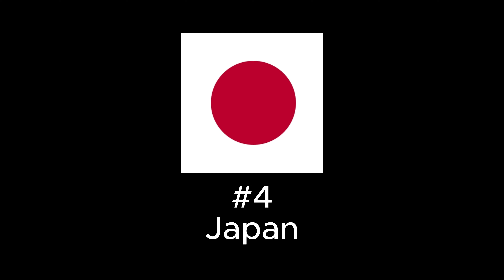Top 10 Best Countries in The World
Discover the world's most incredible destinations with this countdown of the Top 10 Best Countries. From breathtaking landscapes to vibrant cultures, these countries offer unforgettable experiences.

Iconic landmarks and historical sites
Stunning natural beauty and outdoor adventures
Diverse cultures and traditions
Delicious cuisine and vibrant nightlife